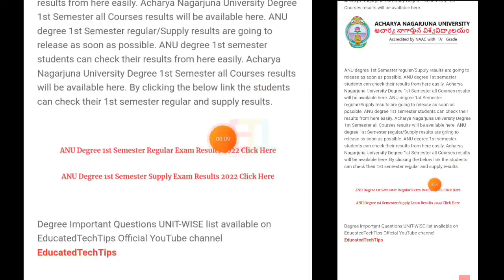Degree results update ANU Degree 1st sem results update released